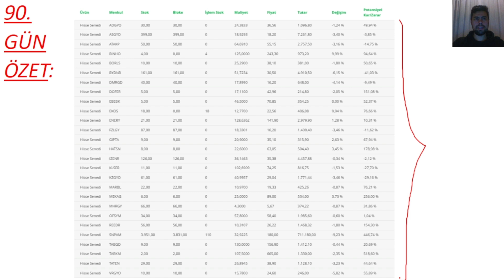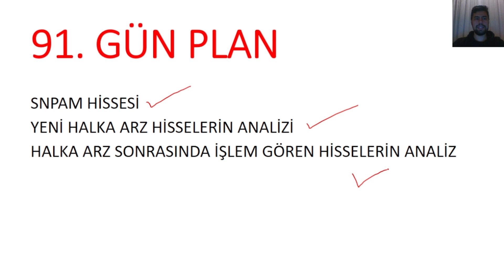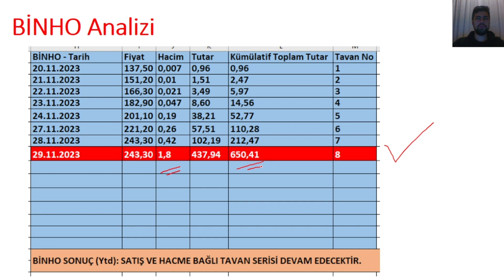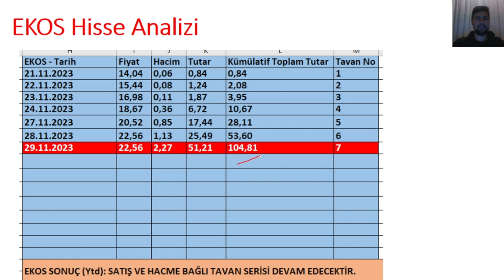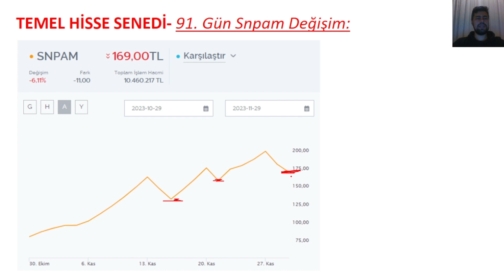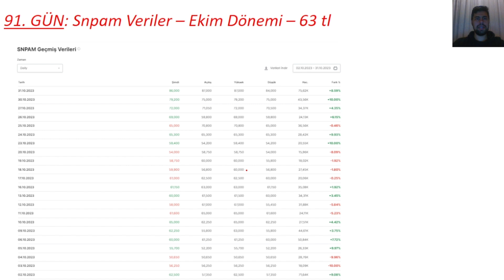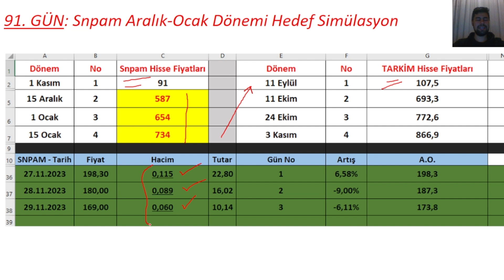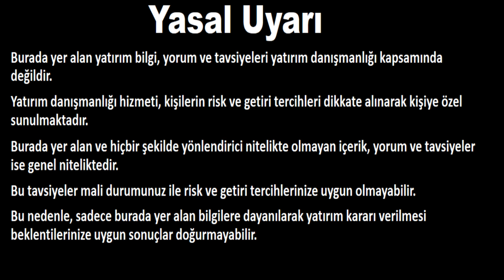91. GÜN - 100 GÜNDE 15 BİN TL' DEN BAŞLAYIP MİLYONER OLMAK!!! - 100 GÜNDE PORTFÖYÜ 1 MİLYON YAPMAK!